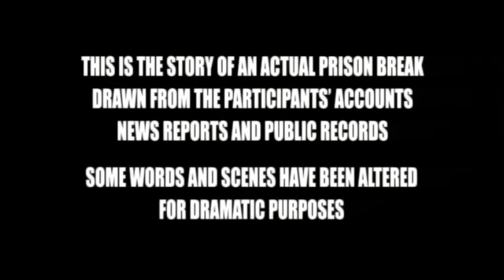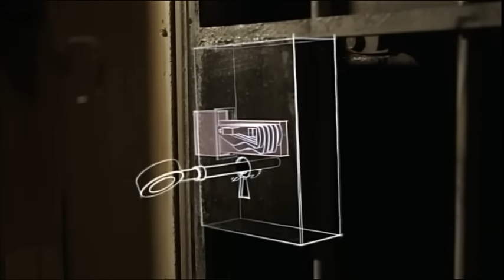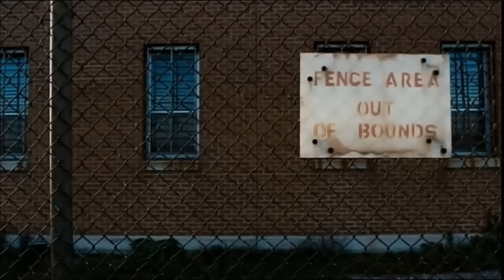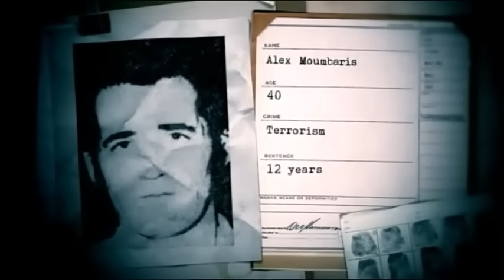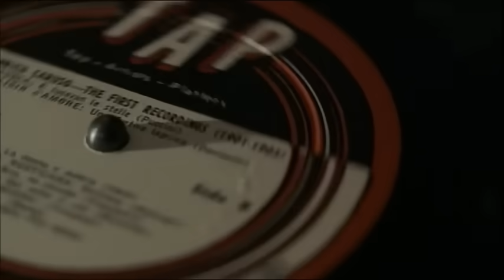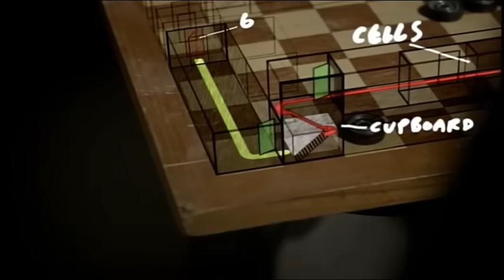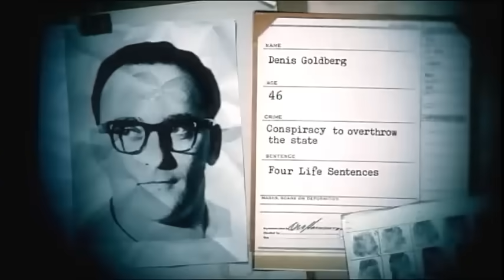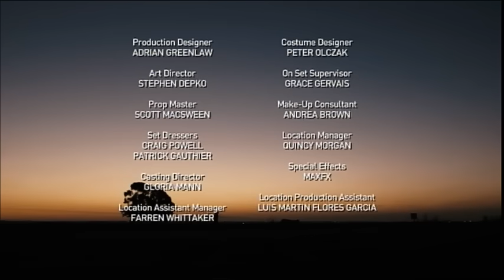Escape from Pretoria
Tim Jenkin was involved in the underground anti-apartheid struggle in the late 1970s. After being active for two and a half years, he was arrested in 1978 and sentenced to 12 years in prison. After 18 months in Pretoria Prison he escaped with two others.

This is a documentary of their dramatic escape aired by National Geographic Channel in June 2013. It appeared as an episode of the National Geographic Breakout series.